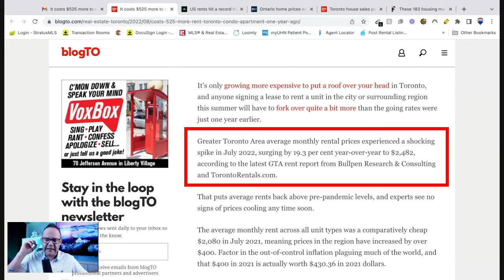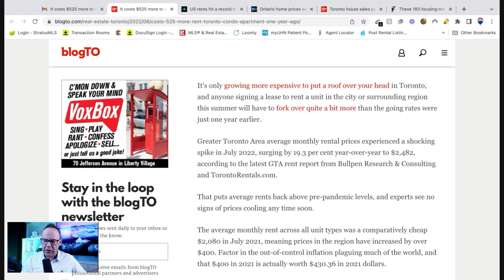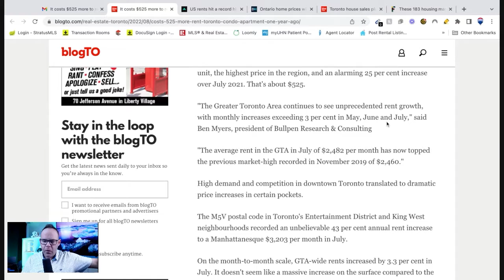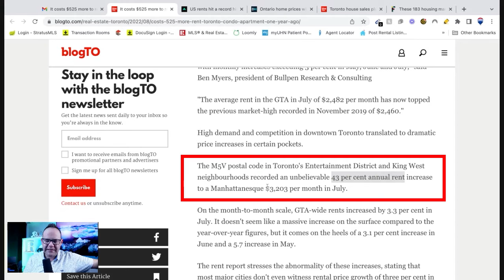Toronto Condo and Apartment Rentals Cost $525 More than Last Year - WHAT YOU NEED TO DO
In this video I talk about the shocking spike in monthly rental prices in the GTA, showing that it now costs $525 more than a year ago to rent a condo or apartment. What does this tell about the economy and what can you do about it?

SOURCE
It Costs $525 More to rent a Toronto Condo or Apartment Than One Year Ago

🍁 RUFF TEAM REALTY ON SOCIAL MEDIA 🍁

🍁 ABOUT DAVID 🍁

David Ruff is a Real Estate Broker, a Licensed REALTOR® and the head of Ruff Team Realty, a full-service, results-based real estate team operating out of RE/MAX Urban Toronto. His team works where their clients need, specializing everywhere in the Greater Toronto Area—from Oshawa, to Hamilton up to Barrie.